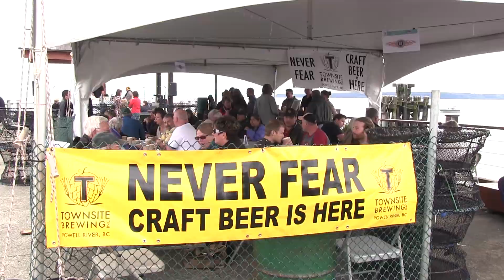Powell River's 3rd Annual Spot Prawn Festival